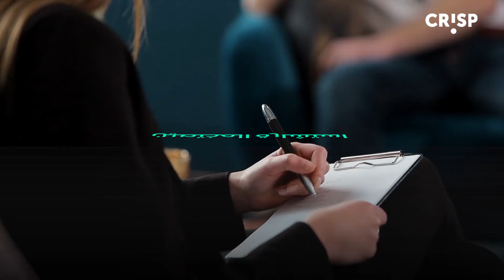في حالة القلق والتوتر.. 6 خطوات "مهمة" من أجل صحتك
البشر ليسوا مهيئين لتحمل أوقات طويلة من التوتر والقلق، لذلك أي فترة يمر بها الإنسان بالتوتر، مثل حالات معينة في العمل، أو في الحياة الشخصية، بإمكانها التأثير بشكل كبير على صحة الإنسان.

وربطت دراسات أخيرة حالات التوتر الطويلة، بأمراض القلب والكآبة والسكر، لهذا نشرت صحيفة "الغارديان" 6 خطوات تبقيك بصحة جيدة، خلال حالات القلق التي يبدو أنها لا مفر منها.

الطعام

عليك بتناول الطعام الصحي المتوازن خلال حالات التوتر، وتجنب حالات الأكل المفرط الناتج عن القلق، فهو سيسبب بزيادة الوزن، التي ستؤدي لأعراض غير صحية، وحالات اكتئاب.

التمرين

تعتبر ممارسة الرياضة أفضل طريقة طبيعية للتخلص من القلق، فالشعور الذي يحصل عليه الشخص بعد التمرين وممارسة الرياضة، سيكون مليئا بالطاقة الإيجابية.

استشارة المختصين

يجب عليك ألا تتردد باستشارة الأطباء النفسيين في حالات القلق والتوتر المفرط، فالأمر طبيعي جدا، خاصة في عصرنا هذا، بالرغم من النظرة السلبية عن الموضوع من قبل البعض.

النوم
النوم الكافي هو من مفاتيح الشعور الجيد خلال اليوم

تعامل بذكاء
مواجهة المشاكل بشكل مباشر وفوري

لا تحدد نفسك بعملك
لا تحمل مشاكل العمل معك للمنزل